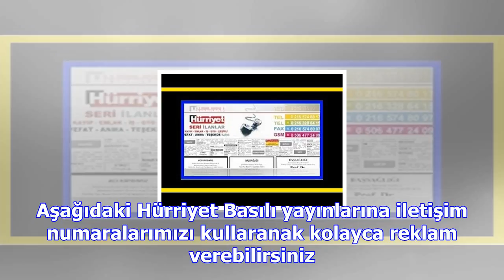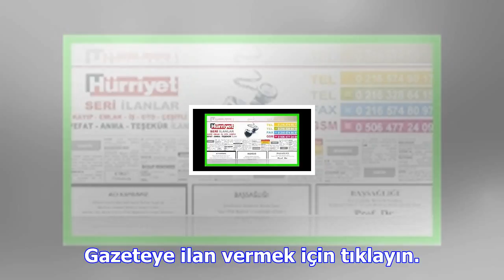Hürriyet reklam servisi ilan servisi ile artık ilan vermek çok kolay